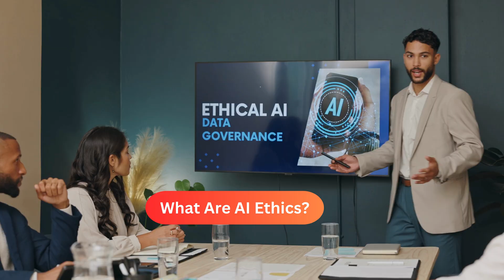AI Ethics Explained: What You NEED to Know in 2025 | Beginner's Guide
Dive into the world of AI ethics! Learn about bias, privacy concerns, and job displacement in this beginner-friendly guide. Featuring shocking stats and real-world examples from 2025.
🔖 Chapters:
 -The AI Ethics Revolution
 - What Are AI Ethics?
 -Top 3 Ethical Concerns in AI
 -The Transparency Challenge
 -The Future of AI Ethics
 -Your Role in Shaping Ethical AI

Audio transcribed by AI | Video edited by SokoAI Team.

👇 Comment with YOUR idea for making AI more ethical!